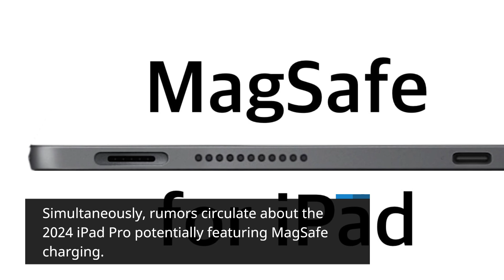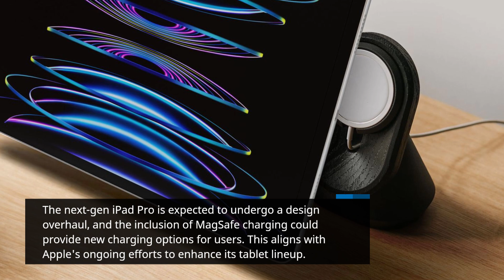Apple Halts Sales of Flagship Watches | iPad Pro to Have MagSafe Charging Support | Huawei Set to Un